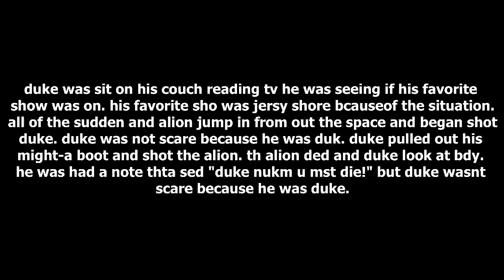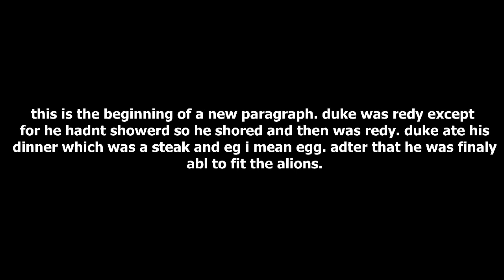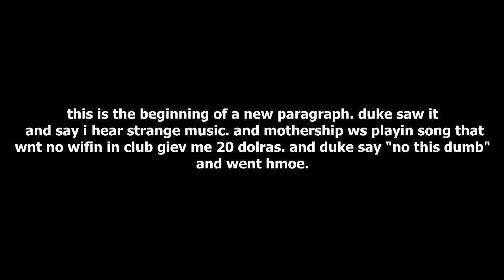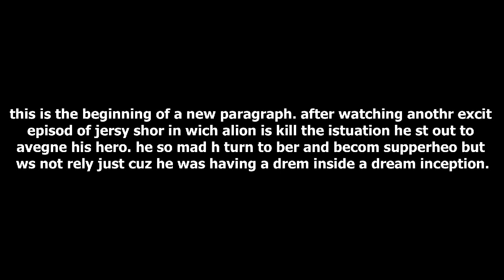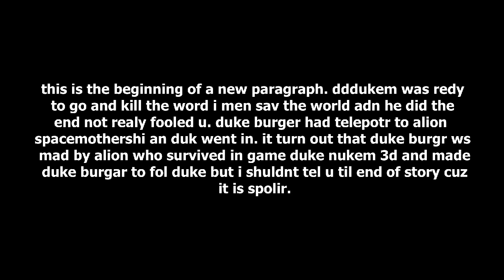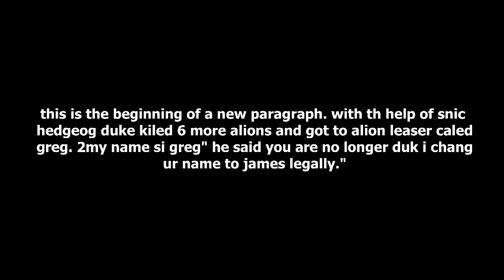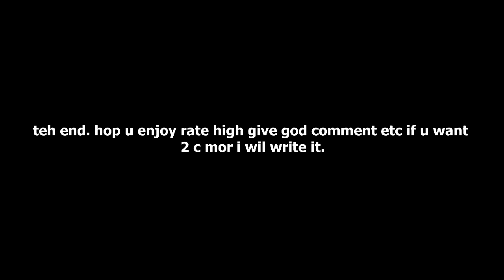Duke Nukem Forever and Ever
IT'S TIME TO KICK BUBBLEGUM AND CHEW ASS. AND I'M ALL OUT OF ASS.

This fanfiction is about Duke Nukem. I guess...